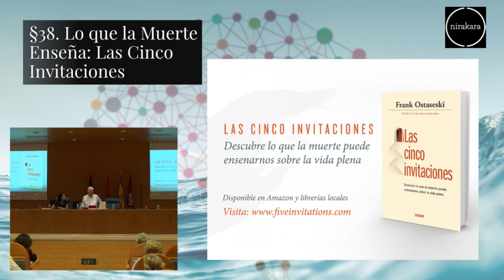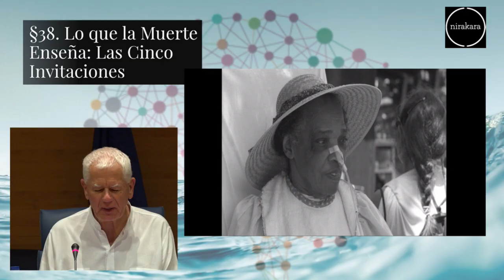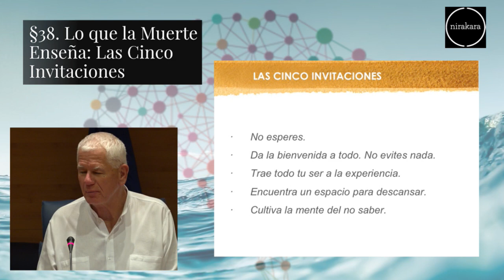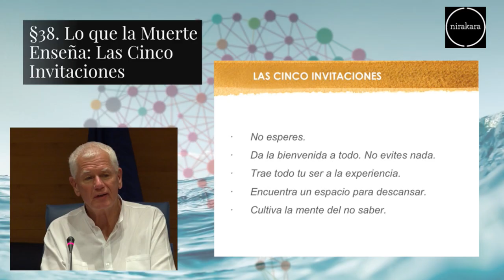Lo que la Muerte Enseña: Las Cinco Invitaciones. Frank Ostaseski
Miércoles, 11 de  octubre, 18:00
Salón Polivalente. Facultad de Ciencias Políticas. Universidad Complutense de Madrid, Pozuelo

Rilke dice que “el amor y la muerte son los mayores regalos que se nos dan. Los recibimos, pero no los abrimos”. ¿Qué podría darnos la muerte si parece más bien que nos quita?.

Frank Ostaseski viene a hablar de la muerte. De cómo ha integrado la experiencia de personas que les queda poco tiempo de vida y de cómo le ha influido en su visión de la realidad. Saber acompañar la persona que está despidiendo la vida, e integrar la idea de muerte y las dificultades que conlleva, “es un trabajo difícil, quizás el más complejo con el que lidiamos en la vida. No siempre sale bien. Puede ser triste, cruel, desordenado, bello y misterioso; pero, sobre todo, es normal. Todos tenemos que enfrentarlo. Y nadie sale vivo”.

Su forma de enseñarlo se compone de 5 invitaciones, propuesta que ha sido sintetizada en su libro “Las 5 invitaciones” que estará publicado también en papel a partir del 20 de octubre.